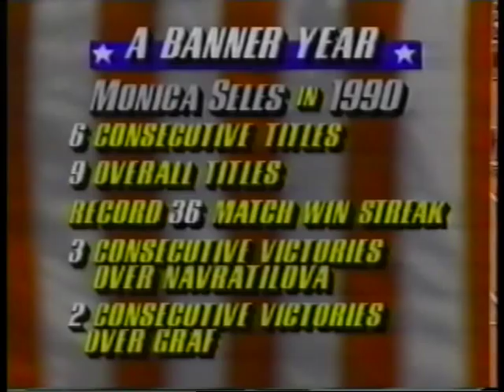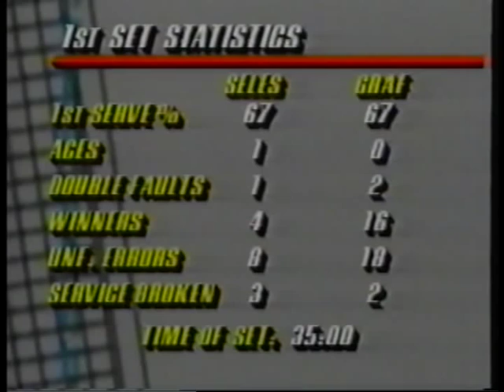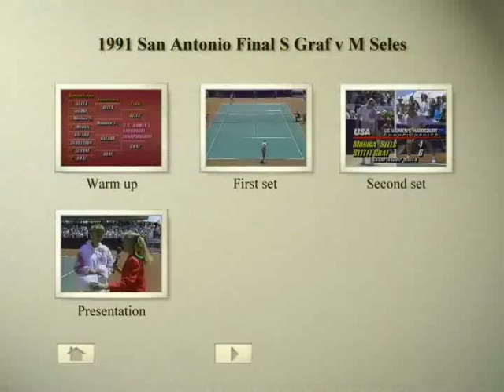1991 US Hard court Final. San Antonio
Steffi Graf v Monica Seles US Hard court Final 1991